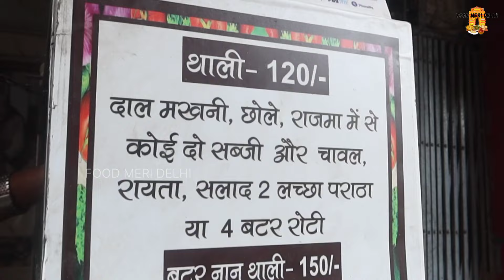Old Delhi Uncle Ji Selling Amazing Mix Chur Chur Naan Thali at Rs80/- only! Swad Mein Jabardast!